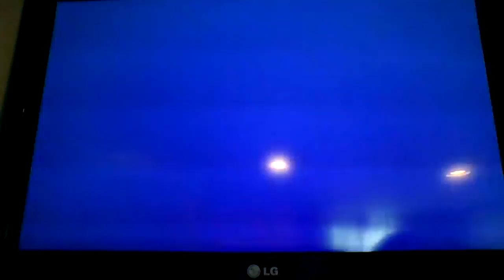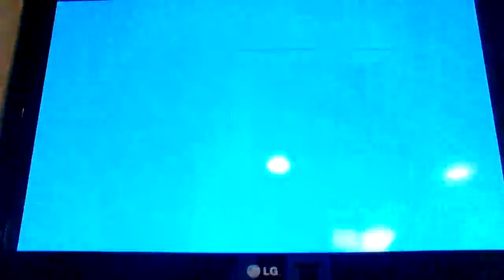super mario bros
I did do a review on this game console, but it would not upload.